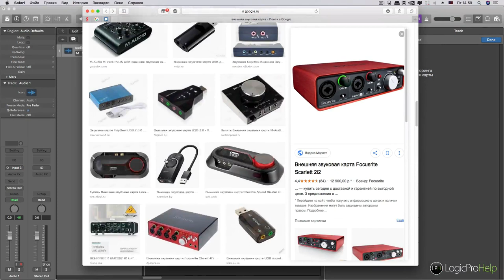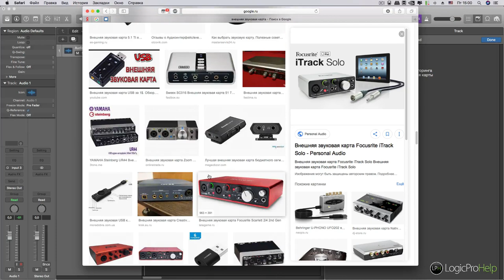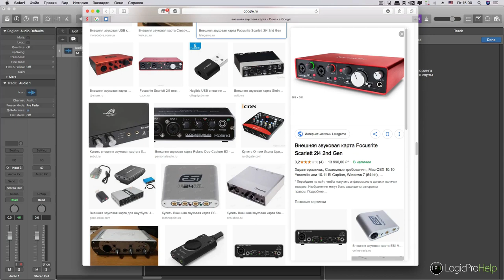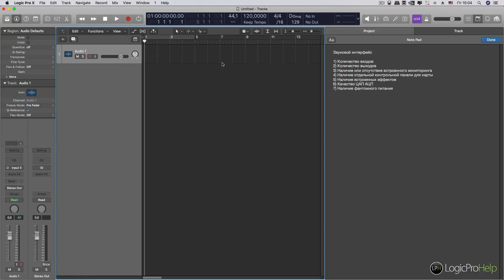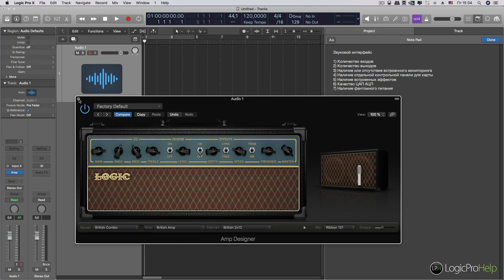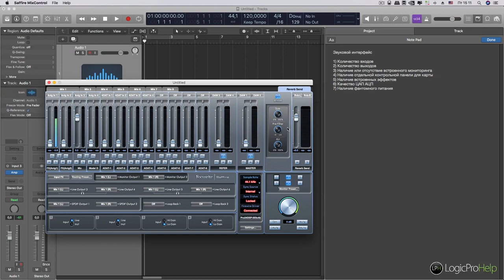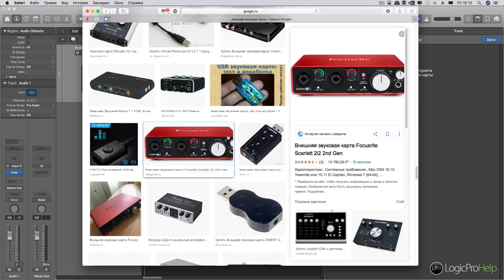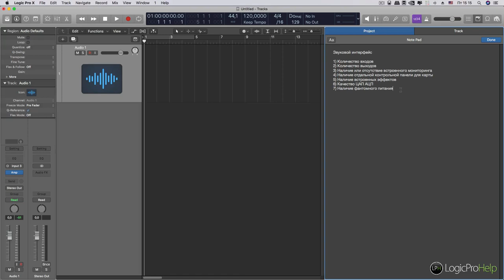Как правильно выбрать звуковой интерфейс [Logic Pro Help]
Как правильно выбрать звуковой интерфейс.